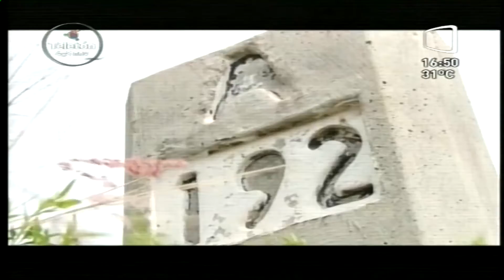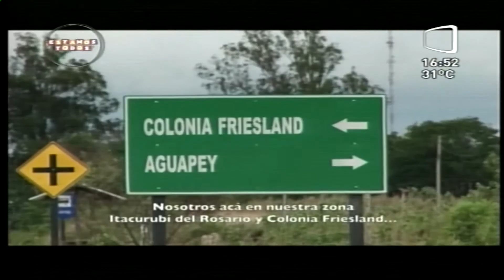Historia de Vida Maria Antonia- Teletón 2016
Sus padres, Mabel y Sabino, nos cuentan que estar con ella les da fortaleza a todos para acercarse a la conquista de los sueños. Ella es un ejemplo claro de que la fortaleza puede más que todo.